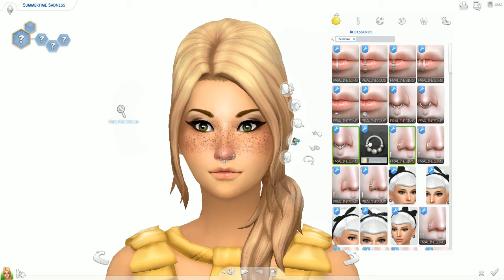Feel The Music CAS "Summertime Sadness" | The Sims 4 Create-A-Sim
Hello hello my little nightmares!

Buckle up because today is another Music CAS!

Today we're diving into the 2014 hit "Summertime Sadness" and this was a pretty fun sim to make! I brought me back to my senior school trip to Disney honestly. Good times... Good times.

Anyways, this lovely CAS comes at the recomendation of commenter AJ who asked for "Lana Del Rey" and I took the reigns from there!! I based this Sim loosely on a Lana fan's appearance in my head: Not a carbon copy of Lana Del Rey, with traits taken from the song's opening as well. Though I quite enjoy the song Video Games, I really enjoyed the memories Summertime Sadness brought me, and I feel like everyone has at least one memory with this song playing in the back ground, so I figured people might be able to relate to this CAS better if I picked this song.

Please, leave a song for me to look up and create a Sim on! This is YOUR series in the end guys, and its a lot more fun if you leave suggestions in the comments!!

And hey,
Thanks.
Xx, Queen Geekling.

TS4 Gallery: TheGeekling